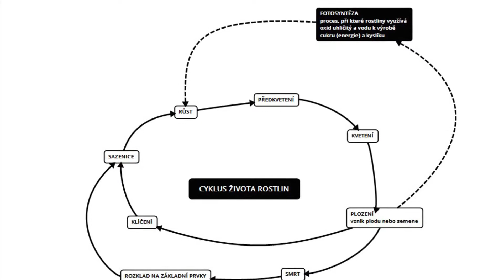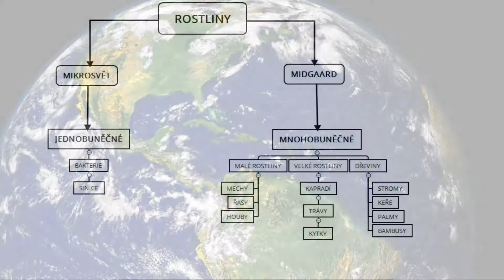Strategie přežití rostlin - typy